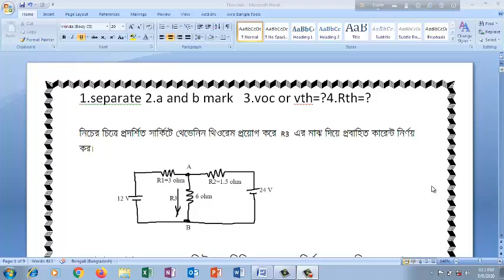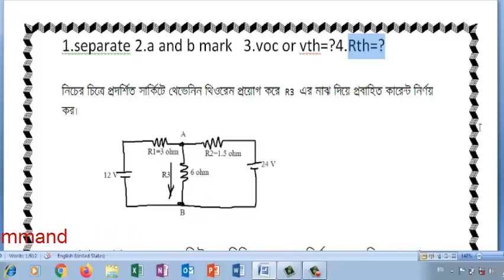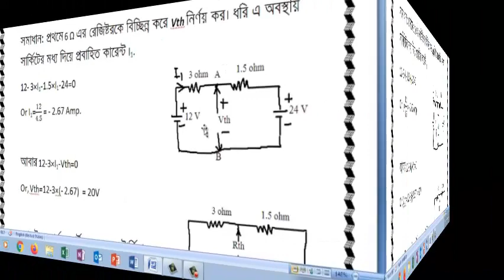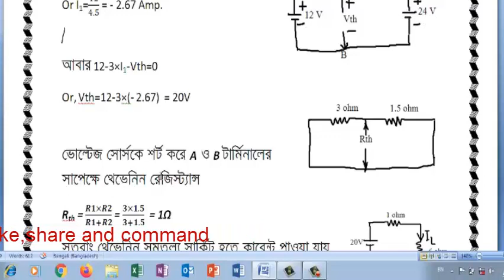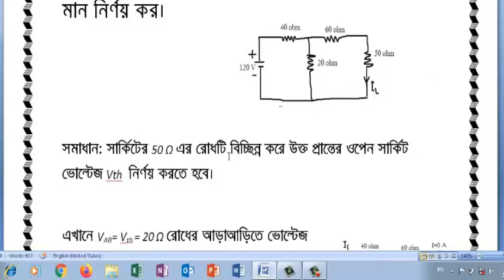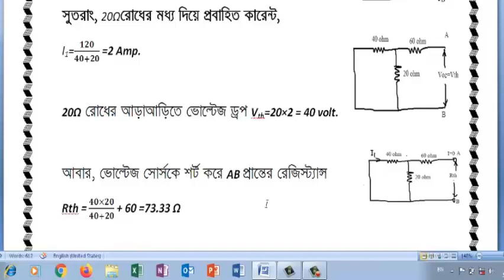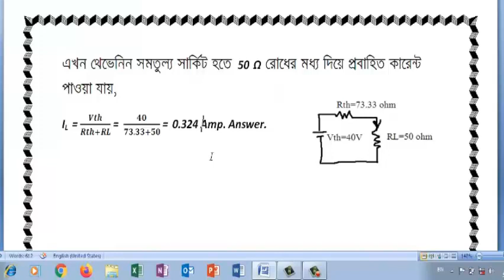Diploma Electrical Engineering-Thevenin Theorem with solved example bangla p-7 by LET!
লার্নিং ইঞ্জিনিয়ারিং টেকনোলজি(Learning Engineering Technology) পক্ষ থেকে আপনাদের সবাইকে স্বাগতম। ইঞ্জিনিয়ারিং শিক্ষা হোক সব সময় সম্পূর্ণ বিনামুল্যে।
ইন্সট্রাক্টর : গোলামমোস্তফা ( বি.এস.সিইনইলেকট্রিক্যাল) পলিটেকনিকের একাডেমিক সিলেবাসের উপর ভিডিও ক্লাশ সম্পূর্ণ বিনামুল্যে পেতে আমাদের সাথে যুক্ত হউন…..

Open Bangla-VH-0022-Thevenin’s Theorem-PHY-1132-SST-0022-Bangladesh Open University
Super Position Theorem In Bangla | সুপারপজিশনথিওরেম | Part-01 | Electrical Circuit Bangla
DC Circuit || Thevenin's Theorem in Bangla ||
Superposition theorem Math - 1 | সুপারপজিশনথিওরেমগাণিতিকসমাধান - ১ | Voltage Lab
Thevenintheorem,থেভেনিনথিওরেম
Norton's Theorem In Bangla

Best Android app for Electrical and Electronics Engineering Students./ bangla
Diploma in Electrical Engineering, Circuits -1। Bangla Tutorial Class -2
Lead Acid Battery। DC Machine। পর্ব ০৩। Faruk Hossain। Softmax Online School
ডিসি কারেন্ট কি? DC Current Explained
PLC Training Tutorial Bangla Lecture 05 Automatic Water Pump Controller
Amplitude And Alternation |অধ্যায়-০২। By Md. Sobuj Ali| Softmax Online School
Diploma in Electrical Engineering, Circuits -2 || Bangla Tutorial || Class -2

Diploma in Electrical Engineering, Circuits -2 ||